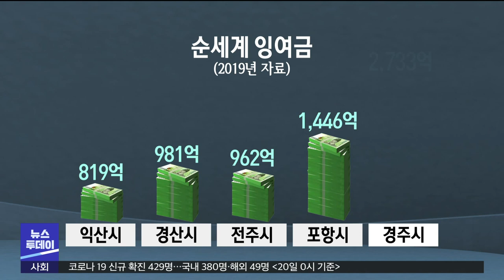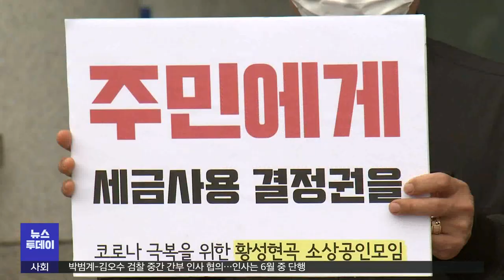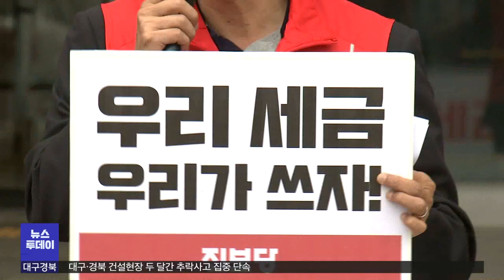[대구MBC뉴스] 경주시 보수적 예산 운영‥순세계 잉여금 3배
방송: 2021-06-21 (월) 대구 MBC 뉴스투데이
내용: 경주시 보수적 예산 운영‥순세계 잉여금 3배 - 김형일 기자 (포항M)